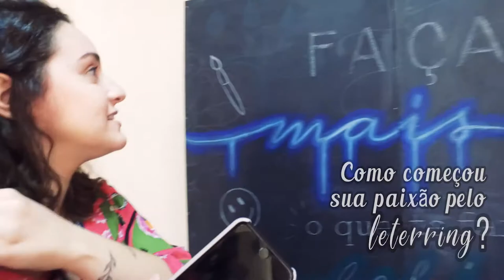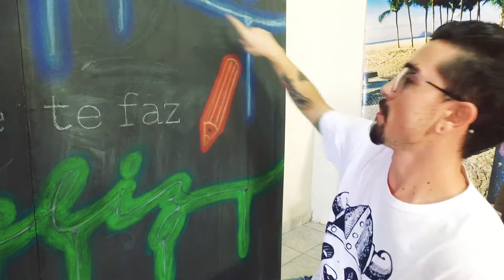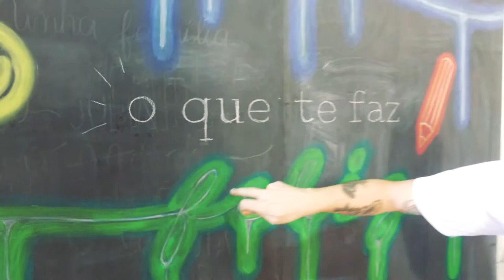Dugiz no Correio Braziliense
Nosso professor André Dugiz foi entrevistado pelo Correio Braziliense,  e a Studio Online foi lá acompanhar e documentar esse encontro, então se liga aí!

FIcou interessado? Deixe seu telefone e e-mail abaixo para entrarmos em contato com você!